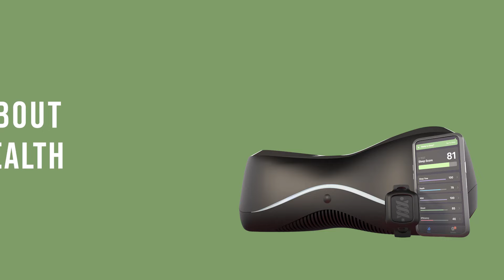Unlocking Deep Sleep: Steve's Success with the SOLTEC HEALTH System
🌙 Dive deep into Steve's experience with the SOLTEC HEALTH System! 🛌
Steve breaks down what truly sets the SOLTEC HEALTH System apart from other sleep solutions in the market. From its user-friendly design to the competitive fun of comparing Z•TEST™ scores with his spouse each morning, Steve's journey is one of discovery and improved rest.
🔍 Key Highlights:
• 🌟 Ease of use: How SOLTEC makes bedtime seamless.
• 👫 Comparing Z•TEST™ scores: Steve and his spouse's friendly morning ritual.
• 📈 Delta and REM sleep stages: Every morning, Steve checks his Delta and REM times, using them as indicators of whether he had a good night's sleep.
• 💪 He highly recommends the System for those seeking longer Delta and REM sleep stages.

0:05 • What is your overall impression of the system?
0:38 • How easy is it to use the SOLTEC HEALTH System?
0:45 • What have you noticed about how you feel after using the System?
0:58 • Would you recommend the System to a friend?
1:33 • Why was the system interesting to you in the first place?
2:00 • What did you like the most about the SOLTEC HEALTH System?

Steve discusses the paramount importance of better sleep's potential long-term benefits. For him, it's not just about the present – it's about ensuring a healthier future. As he puts it: "For the most part, when I'm using the SOLTEC System, I'm having a good night."

Join us and uncover why the SOLTEC HEALTH System might just be the sleep solution you've been searching for! 🌟